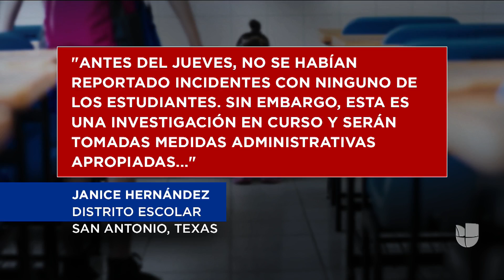"No quiere comer, no quiere salir", denuncia la familia del menor agredido en una escuela de Texas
Yvonne Ramos, prima del menor, afirma que directivos de la escuela sabían que el menor con problemas de salud sería atacado. Dice que el incidente está afectando psicológicamente al niño y publicar el video fue su única opción para pedir justicia.